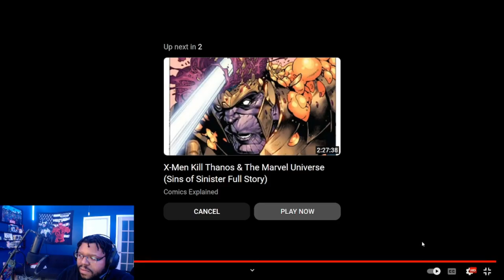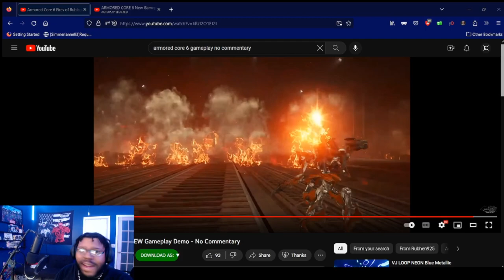Armored Core VI Fires Of Rubicon Game Play Reaction And Breakdown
The Artist Who Made The Dope Song In My Outro